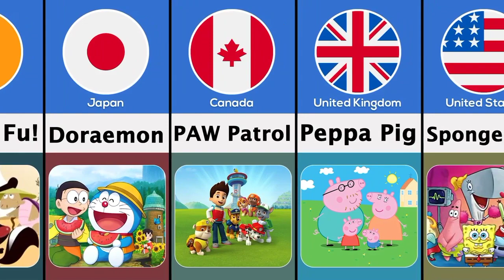Popular Cartoons from different Countries